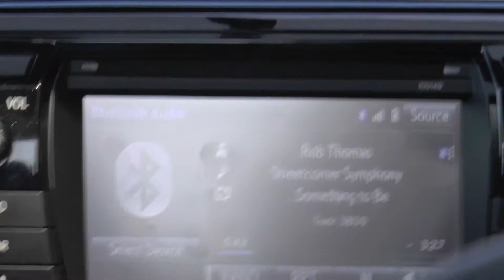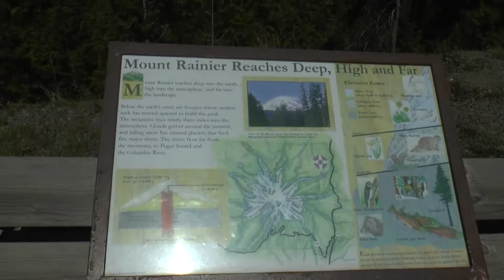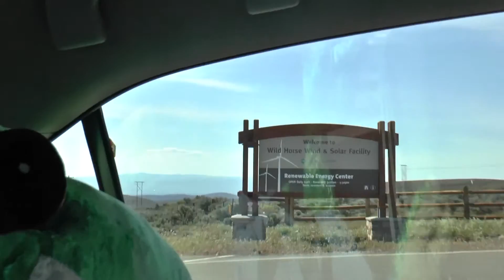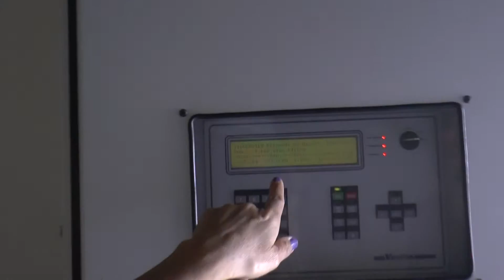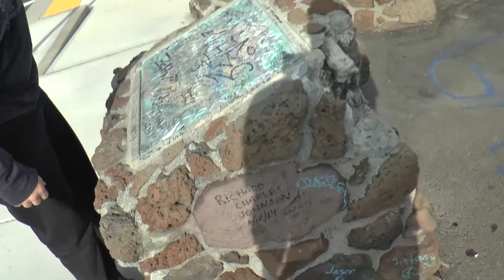Grand Coulee Dam Trip - Day 1